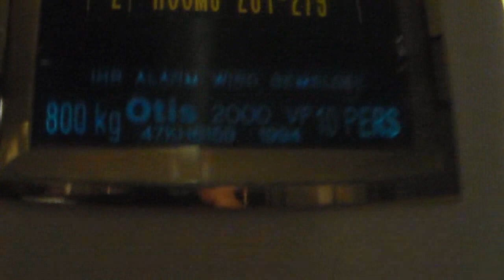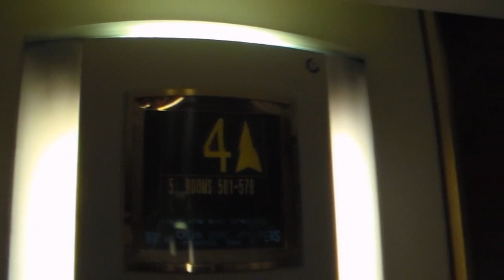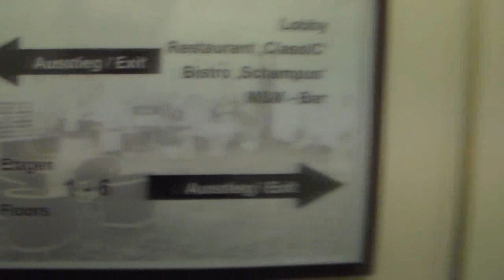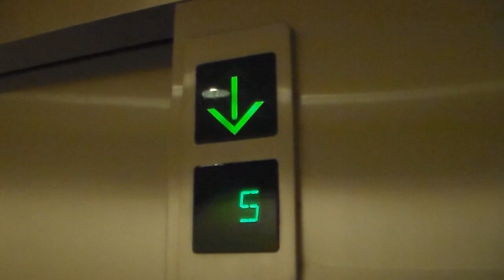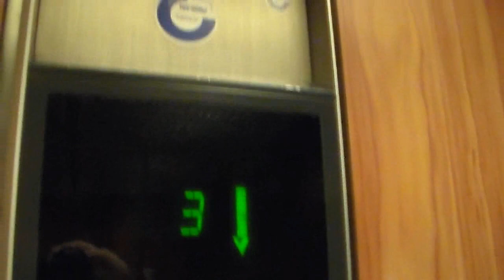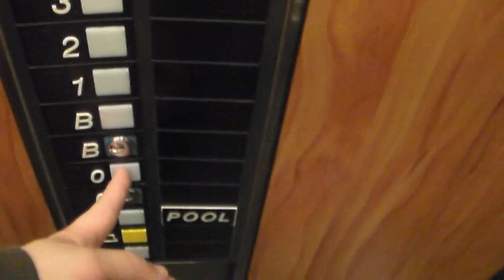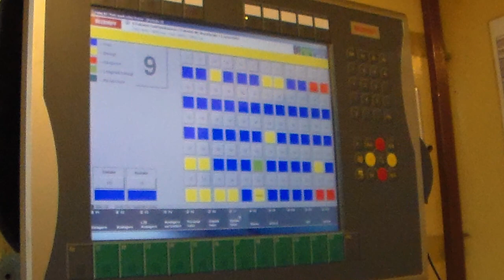Wonkavator! Tour at the old Maritim Hotel**** Reichshof Hamburg, Germany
This video shows the elevators of the well-known Reichshof hotel next to the central station. Including an epic so-called "Wonkavator"! Things have changed now. Maritim doesn't run the hotel anymore and all elevators have been modernised since.

The Haushahn elevator still exists, but it has now been heavily modernized by OTIS. The set of two OTIS 2000 VF also has been heavily modernized. They are also locked off now. The Series 1 elevator is completely replaced. I don't know about the Wonkavator. It was under maintenance when I went. As far as I heard, it will be modernized and being kept in working condition, but it will not be used for regular service anymore. That is really sad.

Elevators (5):
0:00 Introduction
0:42 Set of two guest elevators
1:59 Original guest elevator
4:30 Service elevator
6:17 The Wonkavator!
11:33 Closing credits